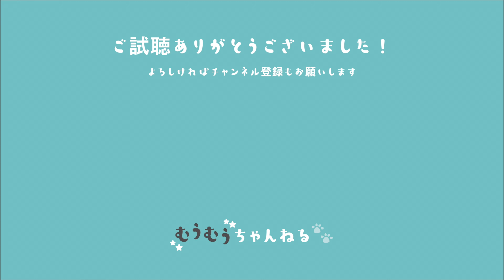[ vlog ] ワンプレート朝ごはん / たこめし / れんこんの挟み焼き / 豚汁 / 月曜日 / 20代夫婦 / Vlog-034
専業主夫になって25日目

むうちゃんの通院があったためドタバタな朝ごはんでした。
夜は妻が好きなたこ飯、れんこんの挟み焼き、豚汁をつくった月曜日のvlogです。

20代の共働き夫婦です。
愛犬のフレブルの女の子”むうちゃん”との
ゆるーい日常をお届けしています。
嫁：もんじゃ(27歳)
夫：ゆってぃ(28歳)
むうちゃん🐶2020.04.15生まれ

バセドウ病になり、
症状が落ち着くまで専業主夫となりました。

まだまだ未熟な夫婦なので、
アドバイスやコメントいただけると嬉しいです！✨

動画のリクエストなどお待ちしております！🐶

過去にご質問いただいたグッズはこちらです↓

ジューサー：
フードプロセッサー：
キッチン壁紙：
リビング壁紙：
フロアマット：
米とぎボウル：